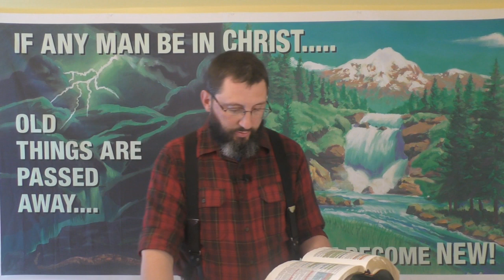6 Causes Of Depression In The Life Of A Christian